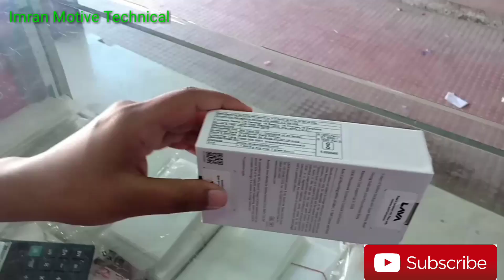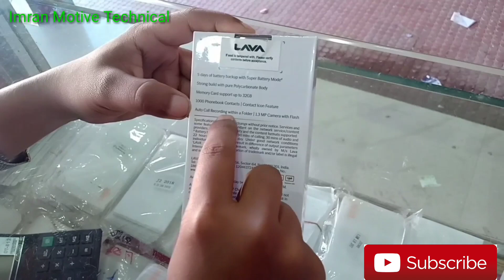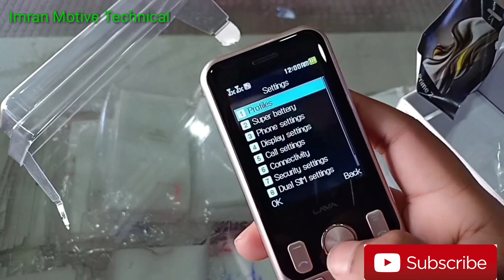(Hindi)Lava Prime Z Unboxing ! Proudly Indian ! Price 1400,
In this video you can watch a Unboxing video of Lava Prime Z , which is a very stylish device from Lava, an Indian brand,

About channel: Imran Motive Technical is a YouTube Channel, where you will find technological videos in Hindi, Entertainment video , Motivational, Mobile Review, Mobile Unboxing video,
Thank Your
Imran Uddin